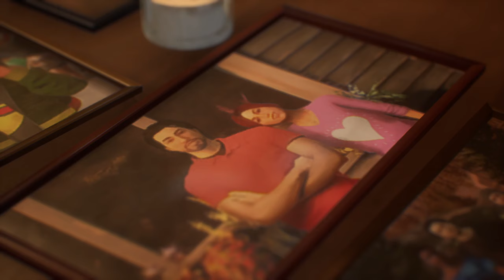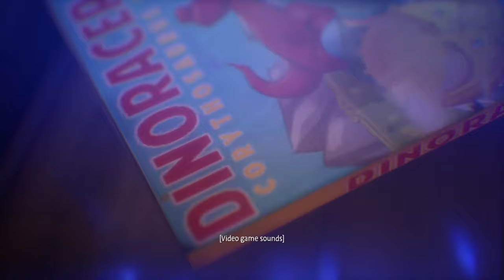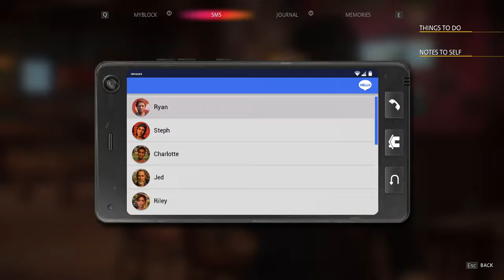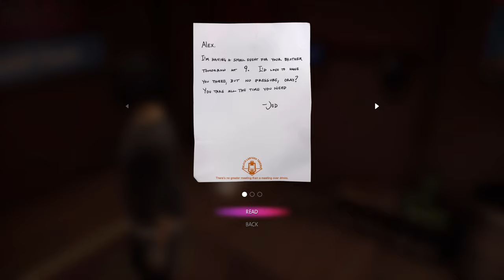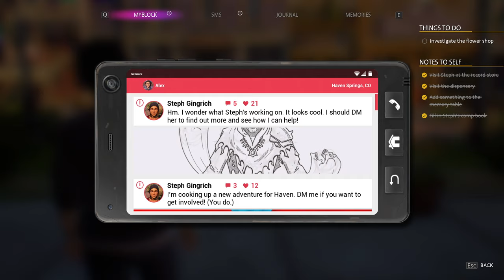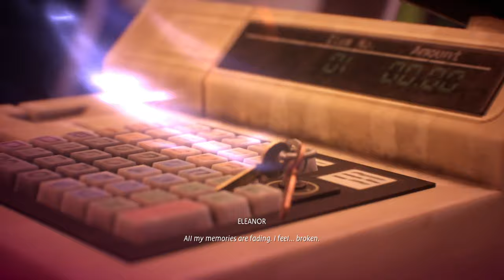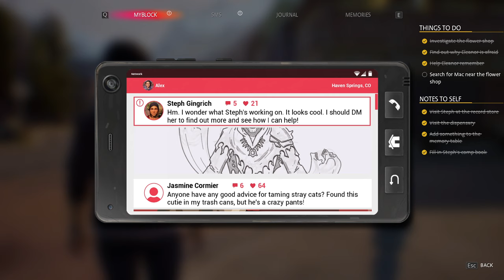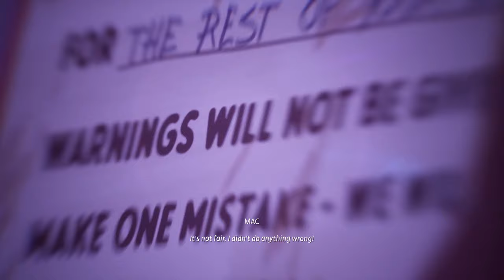Life is Strange: True colors (chapter 2)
Miss me? me too. Funny moments to follow!

Music: by Danil Grachev aka MERRIE MEL - BOOM BAP TRAP Beats